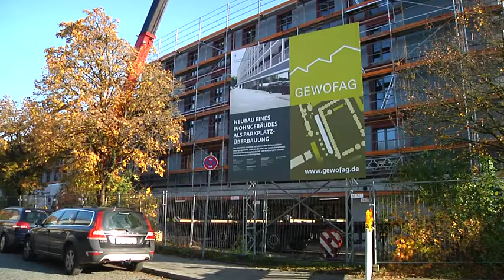Gespräch mit OB Dieter Reiter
Münchens OB Dieter Reiter im Gespräch mit Jörg van Hooven.